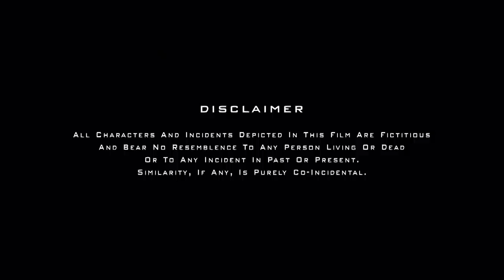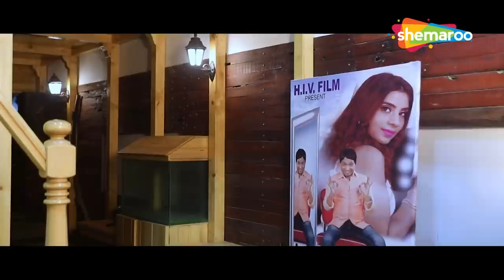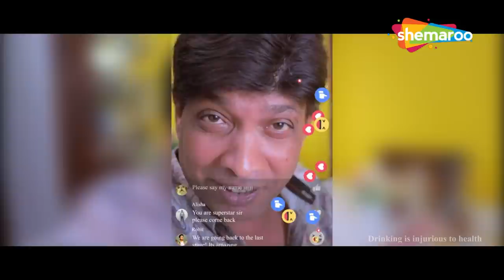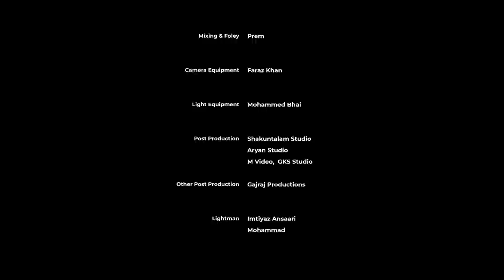Lockdown To Unlock Hindi Movie - Sunil Pal - Ganesh Acharya - Vijay Patkar - Ehsaan Qureshi